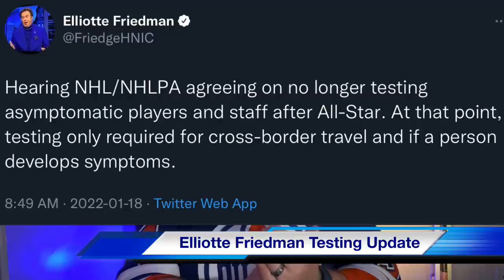Edmonton Oilers News & Rumours: The Rundown For January 18, 2022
The Oilers Fanatic goes over the latest on Evander Kane, gives thoughts on the Leon Draisaitl/Jim Matheson feud, reports on William Lagesson going on waivers and more!!